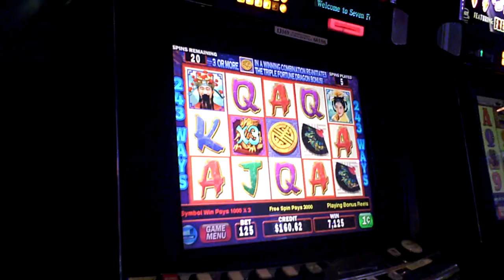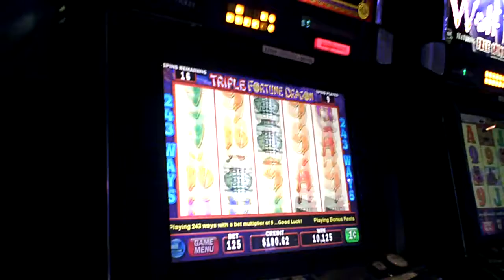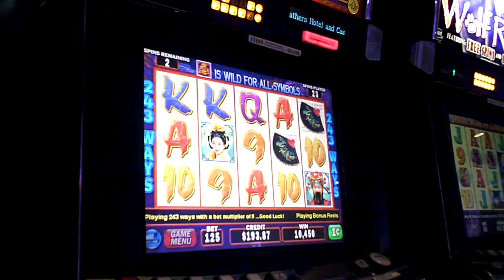Triple Fortune Dragon Old School Slot Machine NICE WIN Bonus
one dollar twenty five cent bet gives five scatters